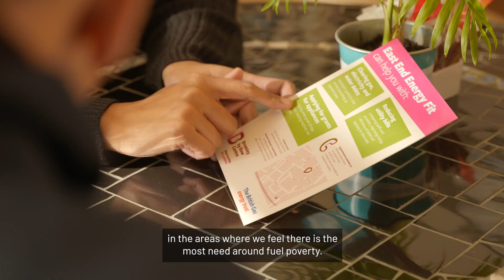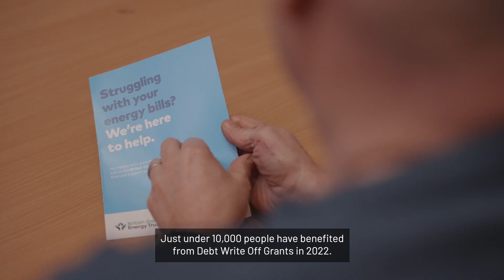Supporting customers through an energy crisis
Chris O'Shea and Jessica Taplin, CEO of the British Gas Energy Trust, discuss supporting customers through an energy crisis.